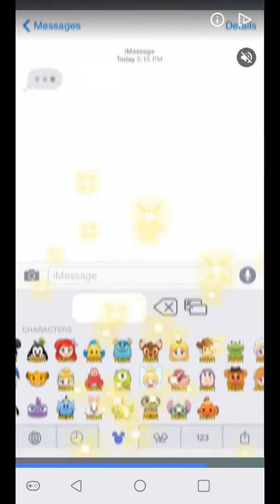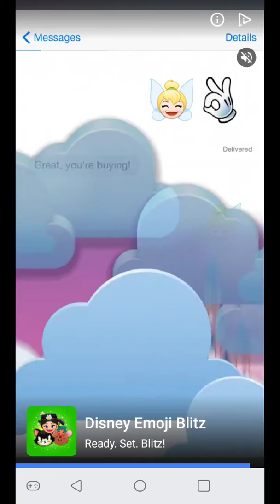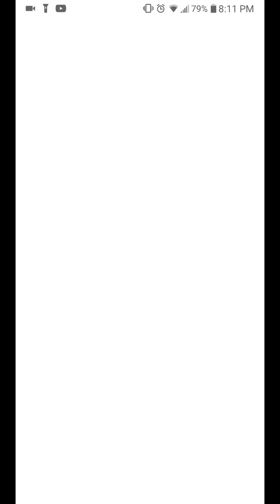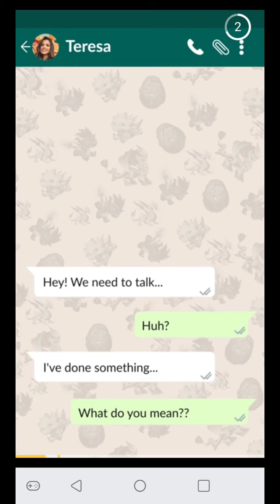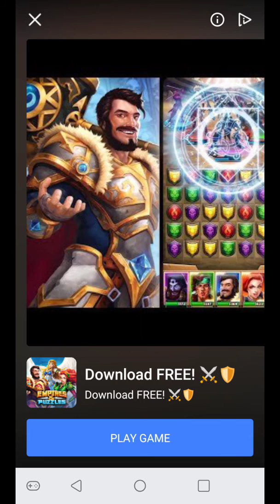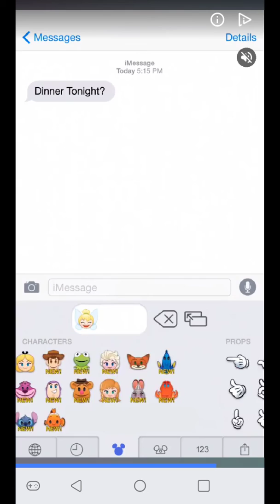Sonic dash lvl up